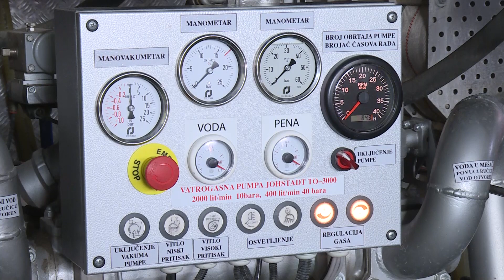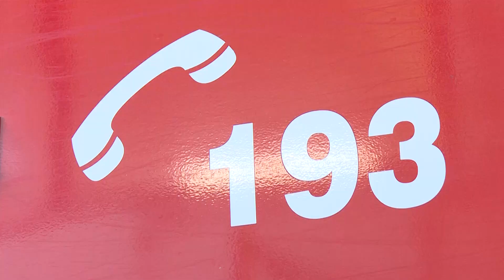Info - Aktivnosti vatrogasaca na početku grejne sezone (TV KCN 24.11.2022)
Na teritoriji Pomoravlja, u proteklih mesec dana, evidentirana su 4 požara na dimnjacima, što je dva manje nego u istom periodu prethodne godine. Iz vatrogasno spasilačkog bataljona u Jagodini apeluju na građane da preduzmu sve mere predostrožnosti i provere instalacije na početku ove grejne sezone.

Reporter: Tanja Mitrović
Snimatelj: Saša Jović
Montaža: Dušan Miletić
proizvodnja: Kopernikus RTV Jagodina